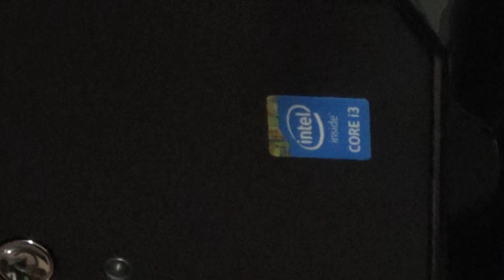How to make $600 out of 8 Computers through Scrapping. It's very possible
So I picked up a bunch of scrap from a friend's business. Last time I picked things up, I got a bunch of Broken LCD screens and about 20 really old desktop computers. This time I got really lucky. I told him even though they were not working that he had some decent stuff. He didn't want to bother and gave me everything. Well someone else trash is someone else treasure as in about $600 worth of stuff to sell on eBay.